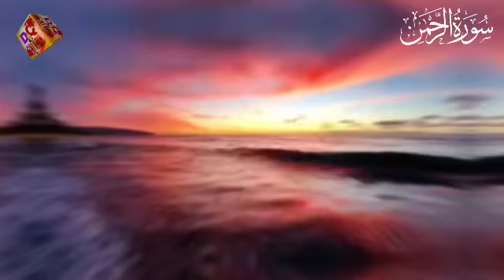Surah Ar-Rahman (سورة الرحمن)| Relaxing voice Heart Touching Recitation DAILY Quran 11 August 2024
Surah Ar-Rahman (سورة الرحمن)| Relaxing voice Heart Touching Tecitation
Relaxing Surah Ar-Rahman سورة الرحمن Heart touching recitation soft voice
Relaxing recitation of Surah Ar-Rahman سورة الرحمن Calming VOICE
Surah Ar-Rahman سورة الرحمن Relaxing Heart Touching Angelic Voice
Surah Taha سورة طهThis VOICE Will TOUCH Your HEART إن شاء الله
Enchanting Surah Rahman Recitation That Touches the Heart أجمل تلاوة على الإطلاق
Soul Soothing Recitation of Surah Rahman - سورة الرحمن Peaceful Voice | NOORHeart Soothing Recitation of Surah Rahman سورة الرحمن NOOR#surahrahman
Marvelous Recitation of Surah Ar-Rahman سورة الرحمن Will TOUCH Your HEART إن شاء الله
Surah As-Sajdah - سورة السجدةThis VOICE Will TOUCH Your HEART إن شاء الله
Surah Ar-Rahman سورة الرحمن THIS EMOTIONAL VOICE WILL TOUCH YOUR HEART إن شاء الله
Surah Rahman Le Tout Miséricordieux) Heart touching Voice سورة الرحمن en français
Surah Ar-Rahman سورة الرحمن This Stunning Voice Will TOUCH Your HEART إن شاء الله
Relaxing Soul Soothing Recitation of Surah Ar-Rahman سورة الرحمن
Surah Rehman Full Surah Rahman HD With Arabic Text سورة الرحمان Best Telawat Quran Ar-Rahman
Surah Rahman سورة الرحمن
Surah Ar-Rahman سورة الرحمن Relaxing Lovely Sweet Voice
UNBELIEVABLE Voice of Surah Ar-Rahman سورة الرحمن Relaxing Calming Recitation
World's most beautiful recitation of Surah Ar-Rahman سورة الرحمن
surah rahman
Surah Rahman Al-RAHMAN  Heart Touching Nd Soft Peace Full Voice سورہ رحمن Beautiful
Surah Ar-Rehman Full  Abdul Rahman Al-Sudais HD سورة الرحمان|Surah Rahman full Shaikh Mishary Rashid Al Afasy 1424H سورة الرحمن كاملة055 Surah Ar Rahman by Mishary Al Afasy iRecite
zikrullah tv surah rahman full Best recitation of Quran in the World Surah Ar-Rahman سورة الرحمن Calming voice Surah Al-Jumu'ah Friday سورة الجمعة This will TOUCH Your HEART إن شاء الله
Surah Ar-Rahman سورة الرحمن This Peaceful VOICE Will TOUCH Your Heart إن شاء الله
surah rahman surah ar rahman سورة الرحمن
55 Surah Rahman  Dr Israr Ahmed Urdu
आज 9 मुहर्रम मंगल की रात सूरह कौसर इस तरह पढ़ लो जो मांगोगे सब मिलेगा
alif laila 19
surah rahman beautiful voice holy quran recitation
surat rahman
surah rahman the beneficen  unbelievable voice
daily recitation tv hd surah rahman sudais quran recitation really beautiful
محمد اللحيدان surah rahman
عبدالرحمن مسعد surah rahman
surah ar rahman الشيخ ماهر المعيقلي

surah rahman ترجمہ سورة الرحمن اسلام صبحي, سورة الرحمن ماهر المعيقلي rahman
 heart touching female
voice

Best recitation of Quran in the World Surah Ar-Rahman سورة الرحمن Calming voice
Jis Ghar Mein Chintiya Nikalti Hai To Us Ghar Mein Kya Hota Hai? Namal Ant In Islam T - iLM
Surah Rahman  سورہ رحمٰن55 Beautiful Recitation Surah Rahman Qari Abdul Basit without Ads Surah Rahman
Cure for Sickness
african quran tilawat
surah waqiah fast
shuraim al imran
surah nasr ki fazilat
meinafrican quran tilawat
surah al wagiah ki fazilat
surah waqiah hindi mein
125 bar surah rahman padhne ki fazilat
darood sharif
deen ki baatein
dua imam zamana
duru sharif durood sharif
falsa fruit
gonda ka mohharam
hasbi rabbi video
hindi ki kahaniyan
barkat aane ki dua
batwara betiyon ka
belan ka
budh ke din ka wazifa
darood enakquran urdu qawwali
alif laila film
ayatul kursi
dua
naat sharif
qawwali urdu
surah muzammil
ajaan sunane ki dua
any pakistani serial
ayatul kursi hindi mein
shaikh idris akbar
surah Ar-Rahman beautiful voice
surah rahman idris akbar
surah rahman qari abdul basit
surah rahman unbelievable
heart touching tilawat
quran tilawat beautiful
voice indonesia
famous surah recitation
quran tilawat
al kurdi
most powerful surah to
remove all difficulties
quran recitation for
headache
tilawat quran best voice
pakistani
motivational quotes from
quranmurottal alquran merdu
kuriyan tilawat
Surah rahsurah waqiah in beautiful
voice islamic tube
surah rahman
unbelievable voice
surah yaseen daily
recitation
quran ki tilawat sono
islamiii.vidios
quran recitation for
depression and anxiety
quran to help sleep
stress relief quran
recitation
10hours quran recitation
to relax and sleep
rain sounds for sleeping
quranquran recitation for
headache